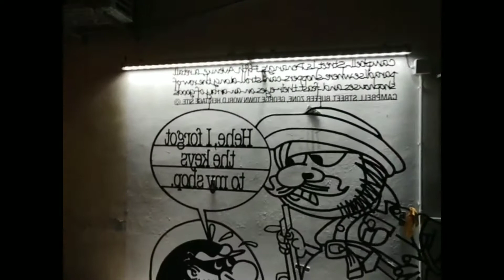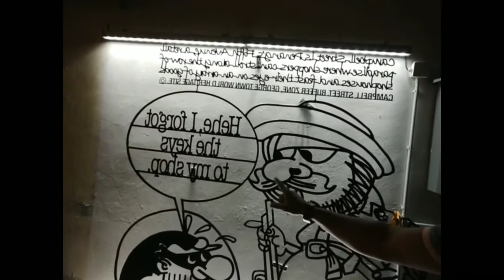Vlog 08 Malaysia Tour-Nightlife in Penang l MalaysianStreet Food l GeorgetownMalaysia l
At  Night time Live Music on the streets of Penang is awesome I visited Little India,Chinatown and  few other places in penang and had a great time exploring Nightlife at Penang Malaysia.This video is about indian exploring Georgetown city of penang malaysia.

In this video theres a street show Dance performance by the Swiss Live Music Band the credit goes to the original creators of the music it is only used here in this video as an information for tourist to know the nightlife in penang.Penang streets are happening at night with Live Music on streets,Resto Bars. One can find Street side Cafes and Restaurants  serving variety of foods .